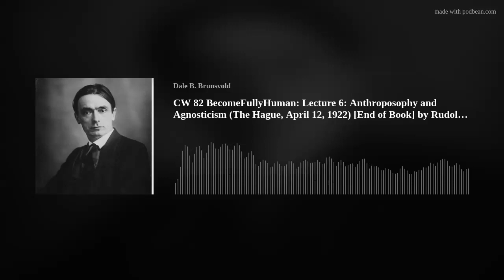CW 82 BecomeFullyHuman: Lecture 6: Anthroposophy and Agnosticism (The Hague, April 12, 1922) [End of